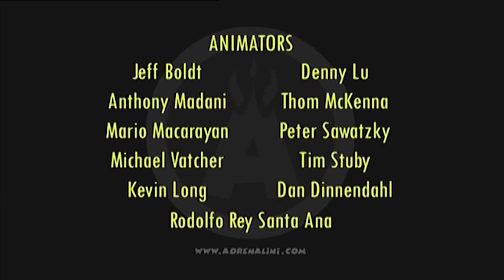Chute of Death! | The Amazing Adrenalini Brothers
Can the Adrenalini Brothers survive the Chute of Death?

ABOUT THE AMAZING ADRENALINI BROTHERS:
Three daredevil brothers with one unique brand of extreme entertainment. Their catchphrase? Yahzaa! Their trademark? Extreme danger... extreme daring... and extreme silliness. Their mission? To perform the greatest stunts the world has ever seen - which never turn out quite as expected.

The Amazing Adrenalini Brothers are truly international, all-action, anti-heroes. Hailing from Rendoosia, a little-known land where danger is a way of life. The Adrenalinis not only act funny, they speak funny too! They know no fear, they know no limits.. and they know no English, guaranteeing a trail of comic confusion wherever they go.
Yahzaa!!! Adrenalini!!!

Created by Pesky & Studio B
Voices of Dan Chambers, Mark Huckerby & Nick Ostler
Theme Music by Paul James & Wafer Audio
Directed by Claire Underwood, Dan Chambers, Jeff Barker